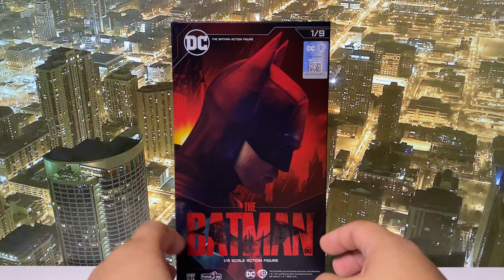QUICK UNBOXING Fondjoy The Batman 1/9 Scale Action Figure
QUICK UNBOXING Fondjoy The Batman 1/9 Scale Action Figure | Detailed Look at This Premium Collectible!

Join me for a quick and exciting unboxing of the Fondjoy 1/9 Scale The Batman Action Figure! 🚨 This highly detailed collectible is a must-have for Batman fans and action figure enthusiasts. Watch as I dive into the packaging, accessories, and all the fantastic details of this incredible piece from Fondjoy.

If you're a fan of The Batman, 1/9 scale figures, or love collecting premium action figures, make sure to check this out! I'll also share my first impressions and take a close look at the craftsmanship that makes this figure stand out on another review video.